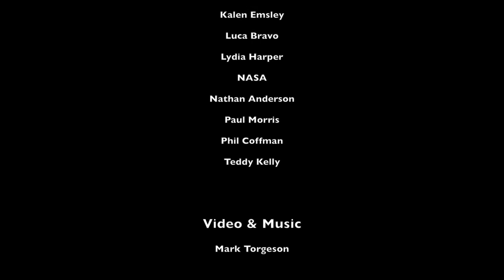Healing Waters Retreat 2017: Eagle Nest, New Mexico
Channeled Information from the natural realms, photos and a synopsis of the Healing Waters Reatreat, April 20 - 23, 2017.
Facilitated by Carol Fitzpatrick and Mark Torgeson, hosted by Randy Hatton.